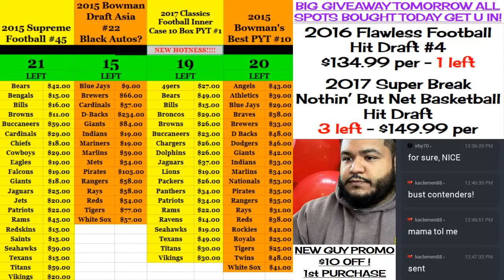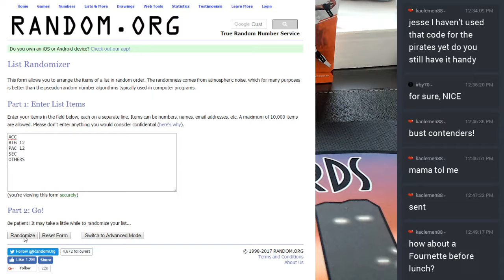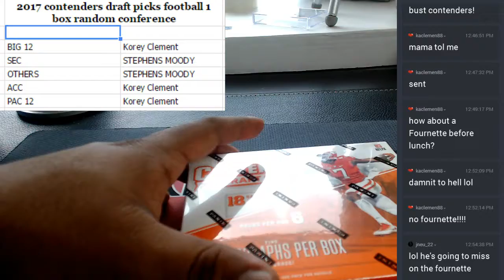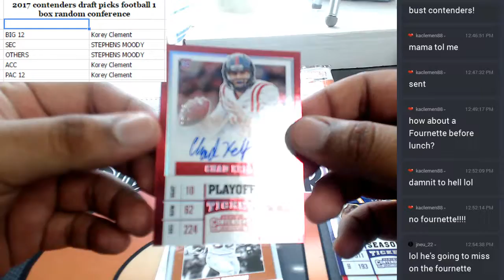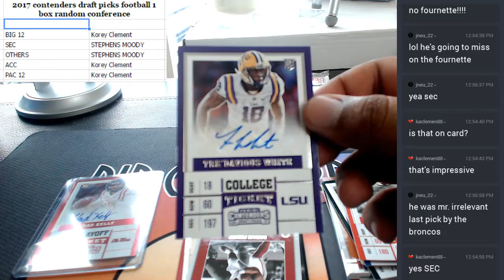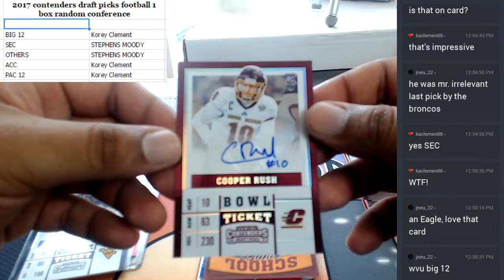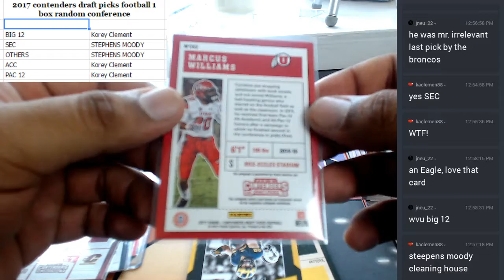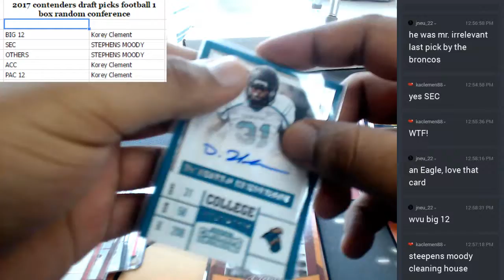2017 contenders draft picks football 1 box random conferences 05262017